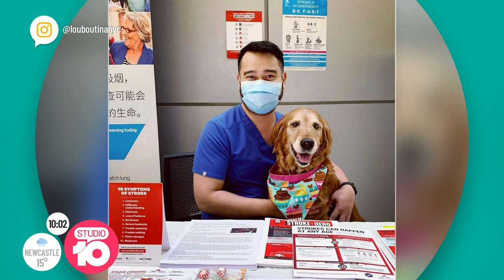SHOT OF HAPPY: Loubie The Hugging Dog Of New York City | Studio 10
Sometimes all we need is the comfort of a hug - and in these crazy times - we need them more than ever! One native New Yorker has become famous for her cuddles!